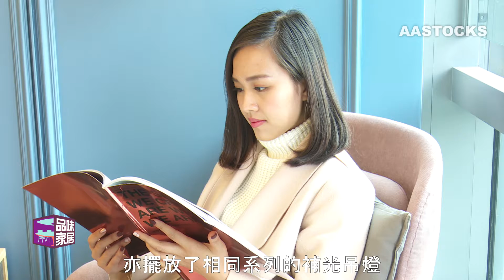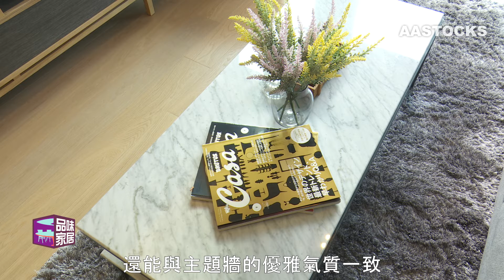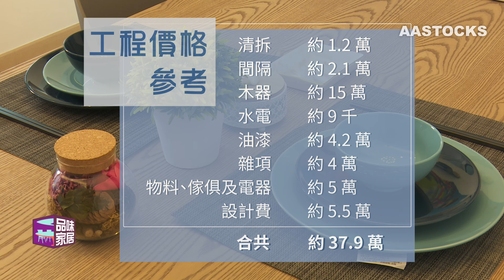【品味家居．將軍澳Capri】長窄型間隔點樣減低壓迫感？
呢個新盤單位客廳同房都係長窄型，但屋主又想保留原則間隔，究竟設計師會用咩方法去減低空間壓迫感呢？